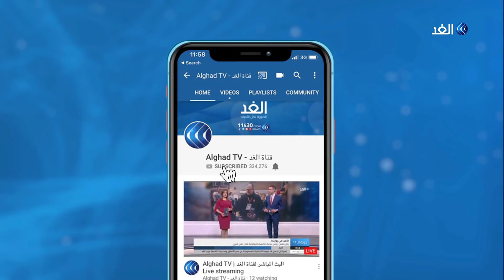محلل: روسيا نجحت في عزل أردوغان دوليا واستخدامه كورقة سياسية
أعلنت وزارة الدفاع الروسية بدء تسيير دوريات مشتركة مع تركيا عند طريق "إم 4 " اعتبارا من الغد، تطبيقا للاتفاق بين الرئيسين التركي والروسي. وكانت تركيا أعلنت أن الوفود العسكرية التركية والروسية سينشئان مراكز تنسيق مشتركة لمراقبة سير الهدنة في إدلب شمال غربي سوريا.. مزيد من التفاصيل يتحدث من موسكو أشرف الصباغ الكاتب والمحلل السياسي مع الإعلامية هبة الغمراوي.